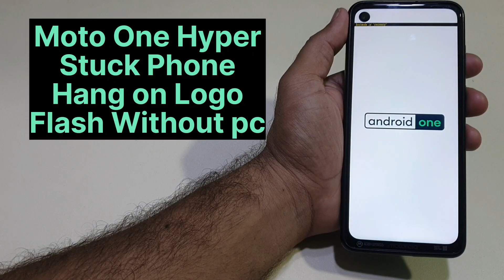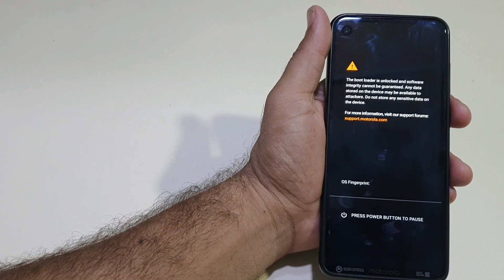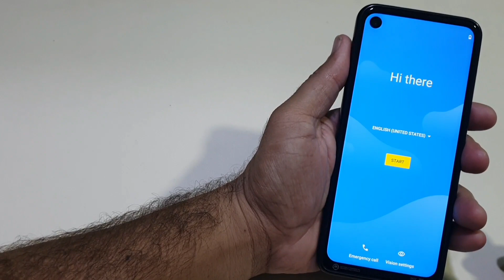Moto One Hyper Stuck Phone On Logo Hanging Problem Fix